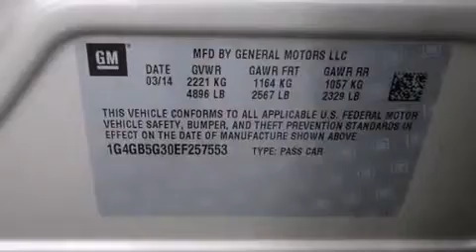2014 Buick LaCrosse West Palm Beach FL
We have been honored to serve the West Palm Beach FL area , we promise that your experience at our dealership will exceed your expectations ! Year : 2014 Make : Buick Model : LaCrosse Engine : 3.6L V6 Trans . : Automatic 6-Speed Exterior : Champagne Sil Miles : 10 Interior : Lt Neutral Stock : B014400 Schumacher Auto Group 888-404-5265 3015 Exchange Court West Palm Beach , FL 33409